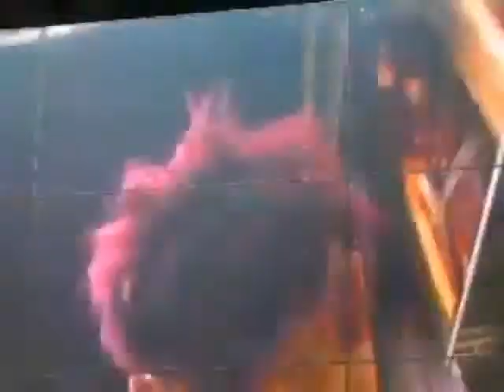Salon international London 2009